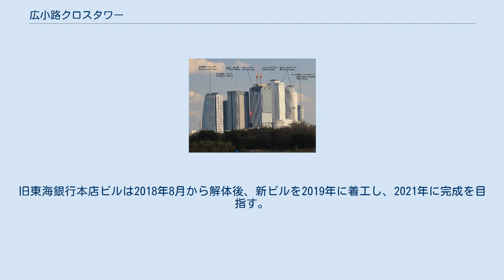広小路クロスタワー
錦_(名古屋市)
広小路クロスタワー（ひろこうじクロスタワー）は、愛知県名古屋市中区錦二丁目にある超高層ビル。
 三菱地所と積水ハウスが共同で旧大和生命ビルの跡地を再開発したもので、隣接する旧名古屋銀行本店ビルの保存・改修工事も同時に行われた。
旧名古屋銀行本店ビルはかつて三菱東京UFJ銀行貨幣資料館として公開されていたがこの再開発に伴い移転しており、改修後は結婚式場・レストランが入る「ザ・コンダーハウス」としてリニューアルオープンした。
 クロスタワーは高さ約100m、地上21階、地下1階建てで、地上1、2階部分には飲食店やスパなどの商業施設が4店舗入居し、3階以上は三菱UFJ銀行ほか三菱UFJフィナンシャル・グループの名古屋本部機能やグループ会社などが入居する予定のオフィスフロアとなっている。
2019年1月には、第26回愛知まちなみ建築賞を受賞した。
 なお、名称は広小路通と本町通が交わる交差点に立地することに由来する。
 2018年6月8日三菱UFJ銀行名古屋営業部(旧東海銀行本店)窓口終了、2018年6月11日広小路クロスタワーに移転オープン。
旧東海銀行本店ビルは2018年8月から解体後、新ビルを2019年に着工し、2021年に完成を目指す。
 ^ 1926年竣工。
名古屋市都市景観重要建築物等に指定。